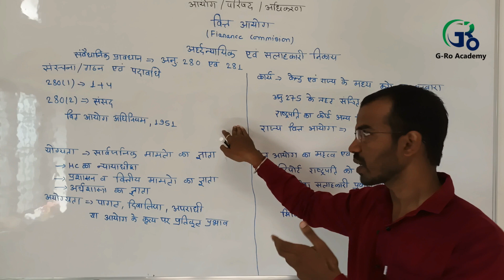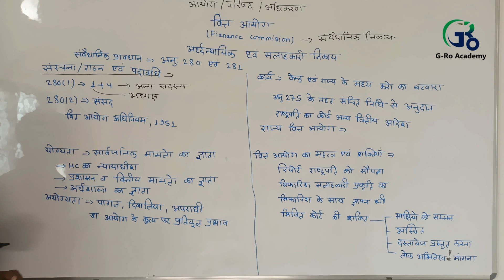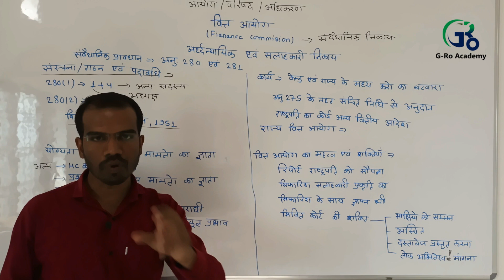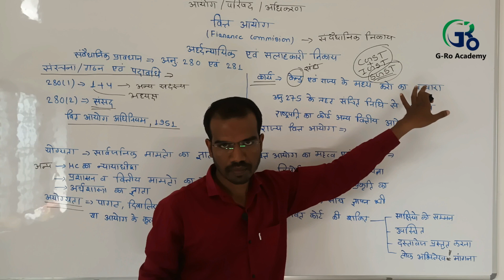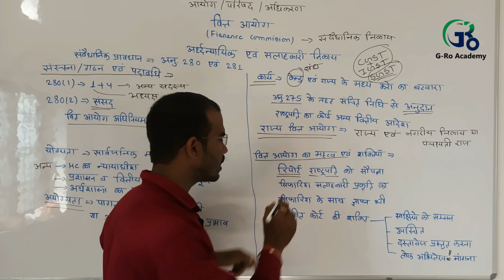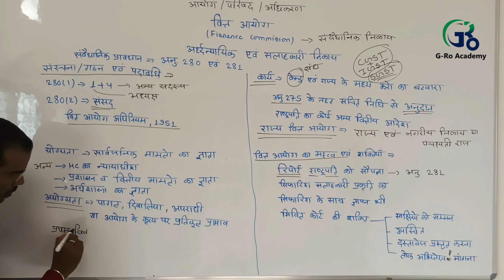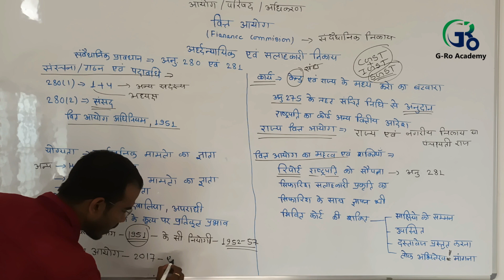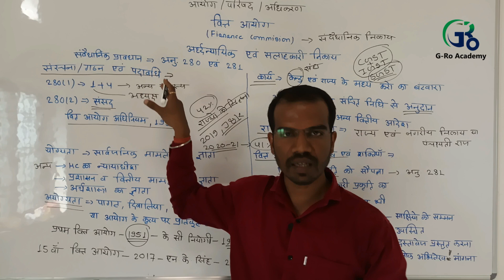National Finance Commission - Constitutional Body By Mukesh Sir